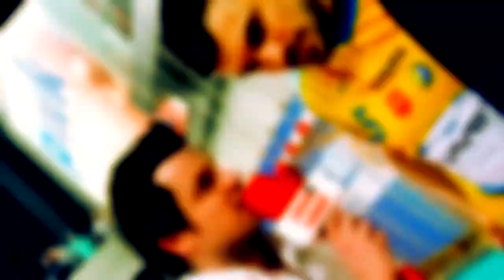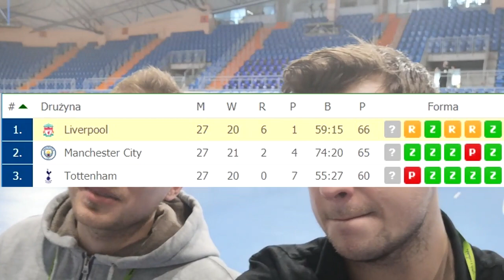Real Madryt - Fc Barcelona | Typy na El Clasico | Puchar Króla | Kto Awansuje?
W tym odcinku:
👉 El Clasico
👉 FC Barcelona vs Real Madryt
👉Kto wygra
👉 4 typy
👉Konkurs

★ Nie posiadasz konta na buku? i zgarnij pakiet PREMIUM BET4WIN 🔥
ORAZ NA LVBET KOD PROMOCYJNY BET4WIN.

★Szczegóły KONKURSU: 👉Wytypuj dokładny wynik spotkania FC Barcelona - Real Madryt i strzelca jednej bramki w komentarzu pod tym filmem, zostaw SUBA i ŁAPKĘ W GÓRĘ
❗ DO WYGRANIA: PAYSAFECARD 100PLN oraz PAKIET PREMIUM W SERWISIE ❗ - opinie wpisujcie w komentarzu ! - wygrywa jedna poprawna odpowiedź